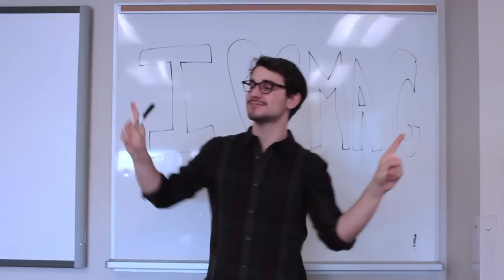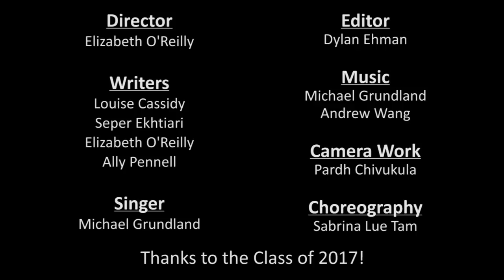McMaster Medicine Admissions Video 2015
Created by the Class of 2017